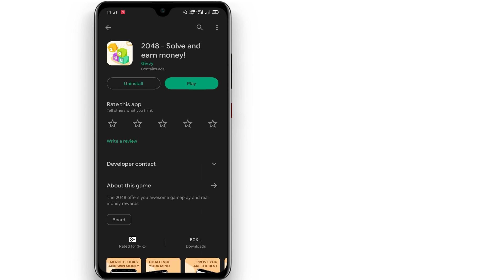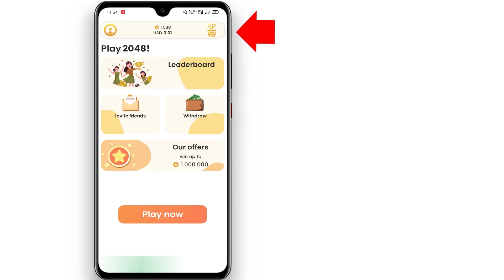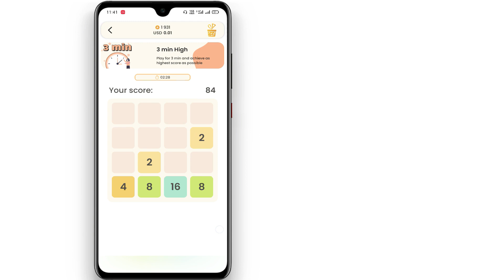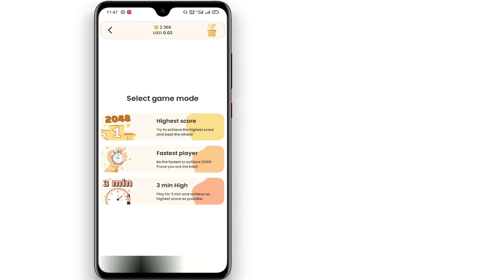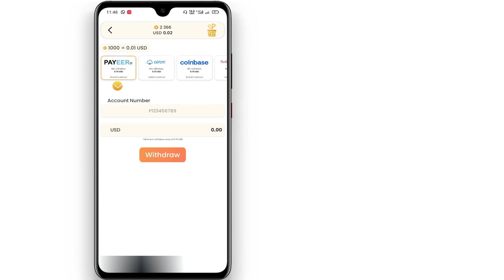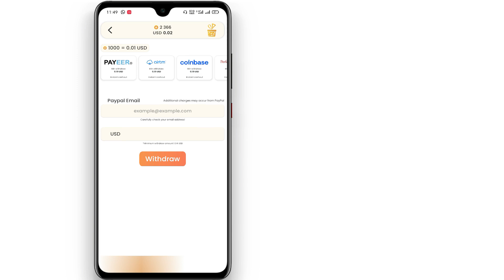🤑🤑How to earn money online new emoney app 2022 - Make money online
This video i am taking about,
How to make money online earn money app emoney apps sinhala earn money srilanka new earning apps online jobs how to earn money at home ways to earn money online new online jobs typing jobs real paying apps